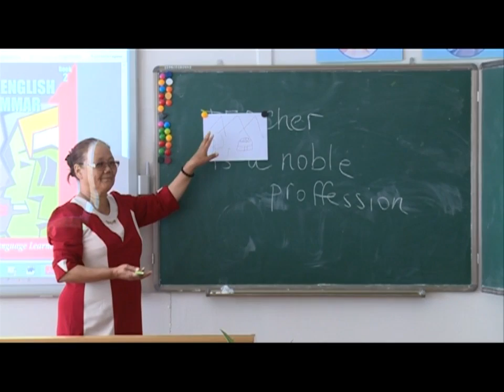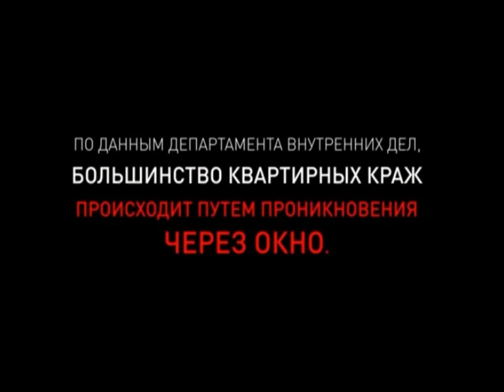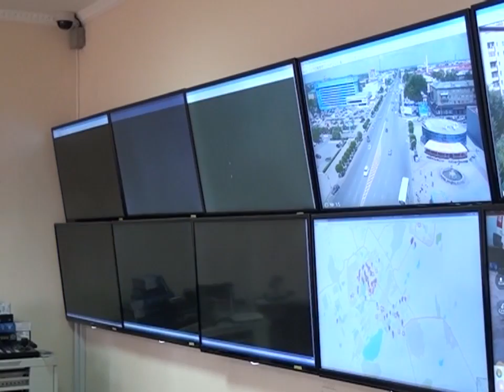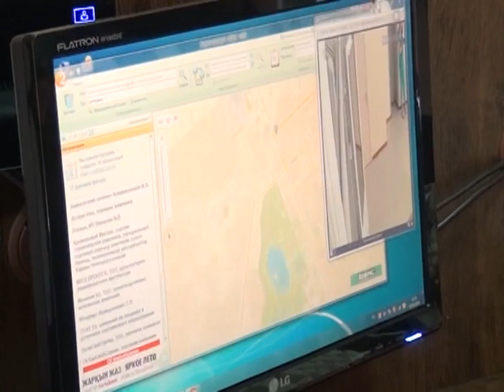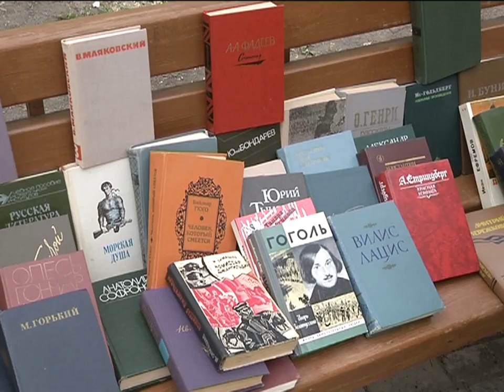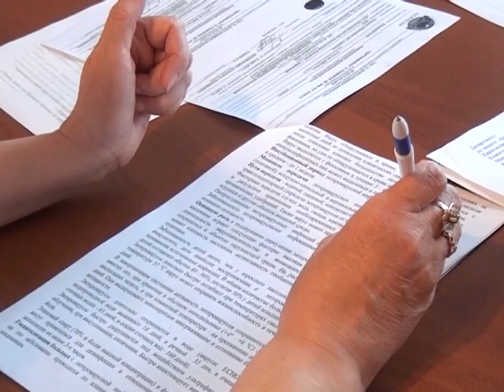16/06/2016 - Бірінші Қарағанды телеарнасының жаңалықтары